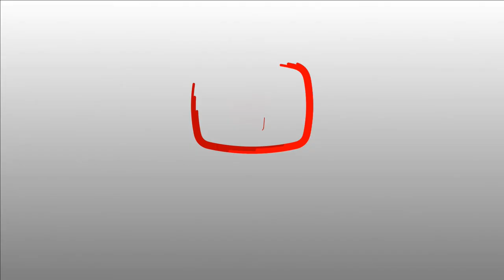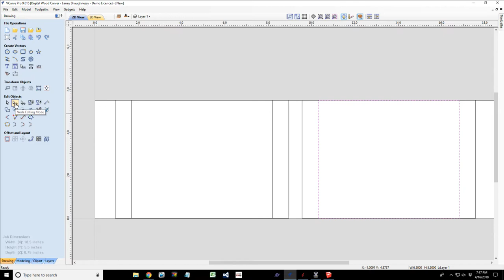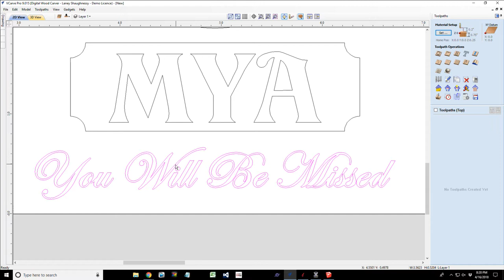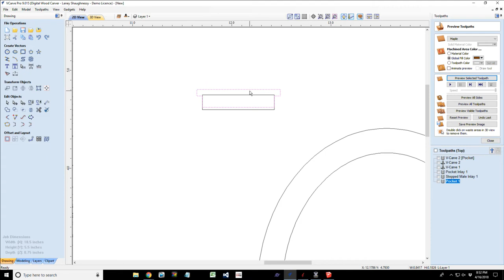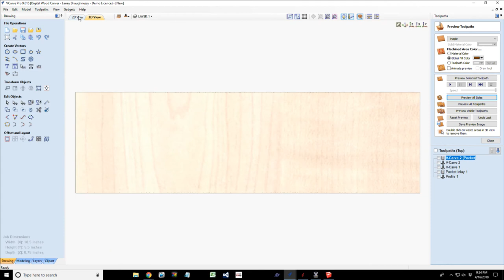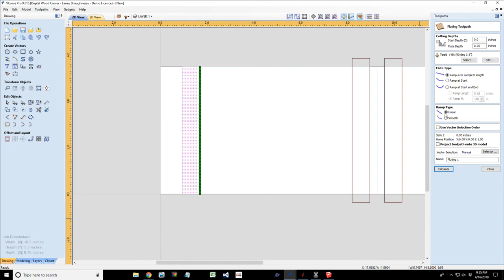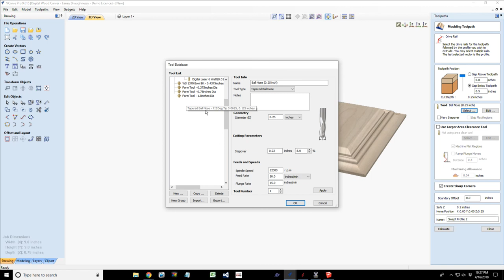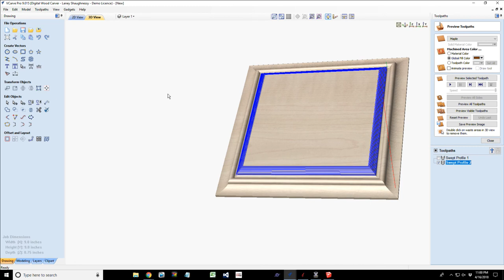How to design and Carve a Pet Memorial Urn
In this class we will Demonstrate how to create a memorial Urn for your beloved pet.